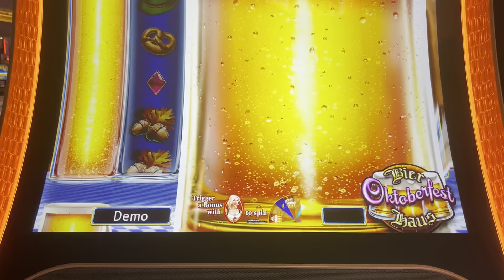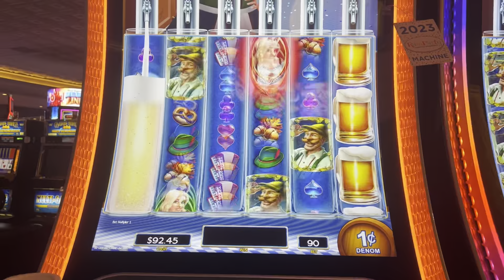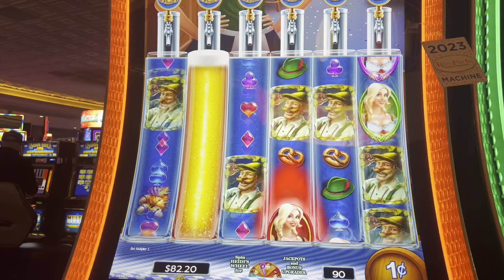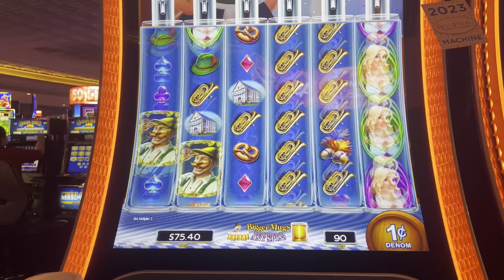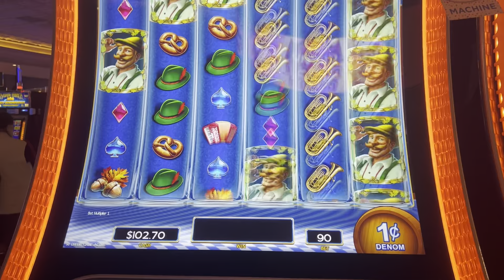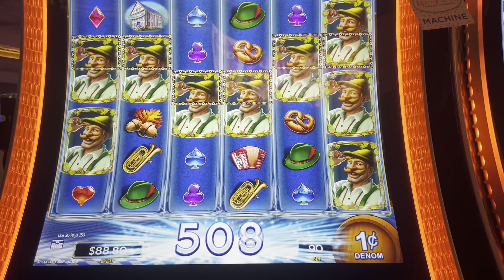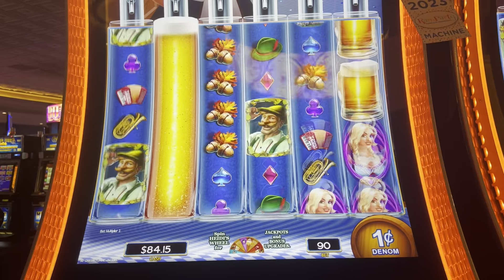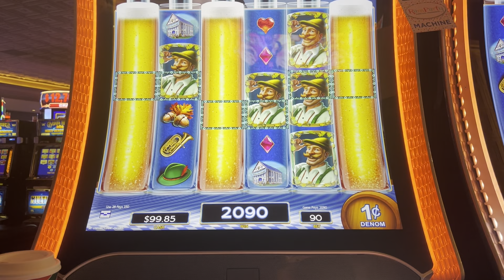SO FUN! - BIER OKTOBERFEST HAUS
Hey there! Avalon from VegasLowRoller Assistant, diving into the festive vibes of the Bier Haus Oktoberfest slot today. I've loaded it with $100 Renos, ready for a spin through bigger mugs and potentially bigger wins! 🥳

Join me in this unique experience where I'll share snippets of my life, from my love for pretzels (over beer!) to tales of being a seat filler among the stars. 🌟🥨 Whether it's the music from concerts or the jingles from slot machines, it's all about the rhythm of excitement today.

With a modest 90 Cent Bet, we're on a quest not just for wins, but for the joy of the play, sprinkled with fun stories, including how I ended up in an Evanescence music video! 🎶

So, what makes a memorable adventure? Is it the wins, the music, or maybe the stories shared along the way? I believe it's a mix of all, and today, we're aiming to hit that perfect blend. Will the Oktoberfest vibes be in our favor? 🤞🎉

I'm curious to hear about your unforgettable concert experiences too! Share them in the comments as we navigate through this slot's ups and downs, aiming to come out with our $100, or even more!